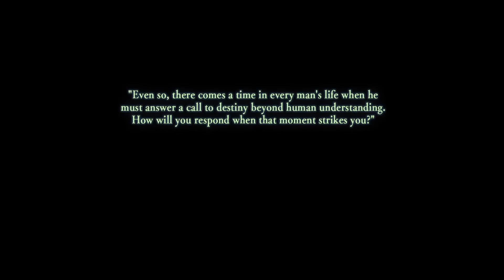Let's Play YS VIII - Greeting Guests? The Wrath of the Sea...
Hope I survive!

Opening - 0:00
Sailing Into Adventure - 0:07
Greeting our Guests - 13:20
Everything Goes Wrong - 27:56